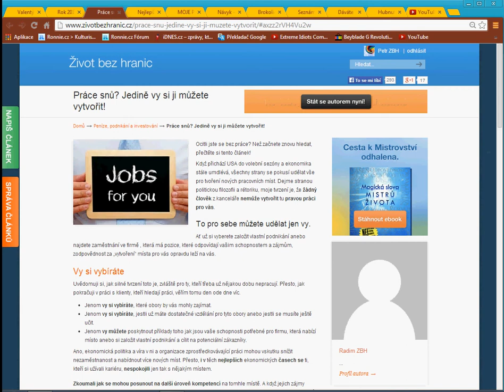Práce snů? Jedině vy si ji můžete vytvořit!